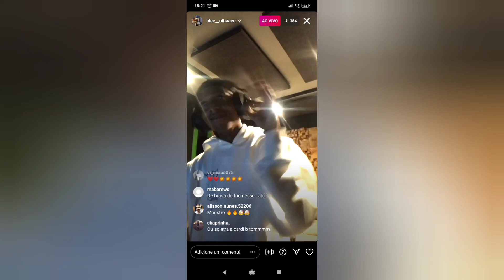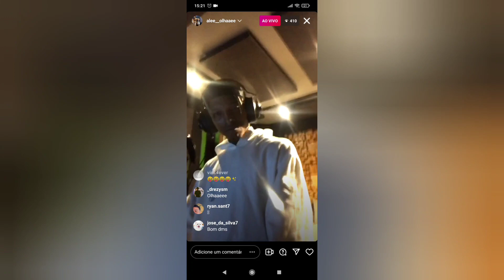Alee - Polly (Prévia)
ANO: 2022
ARTISTA: ALEE

⚠️🚫 | Retiro de um Conteúdo do canal!
• Caso você tenha direito a uma Foto/Música e queira retirar ela, entre em contato comigo que iremos resolver e excluir imediatamente o vídeo!!!